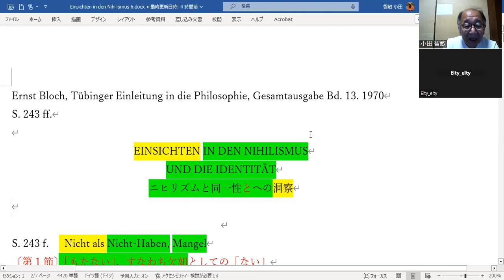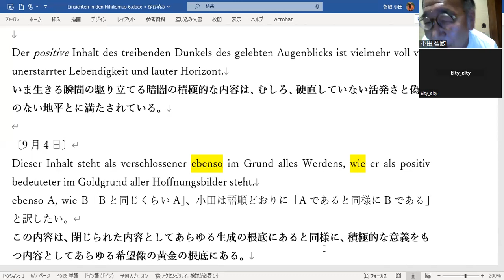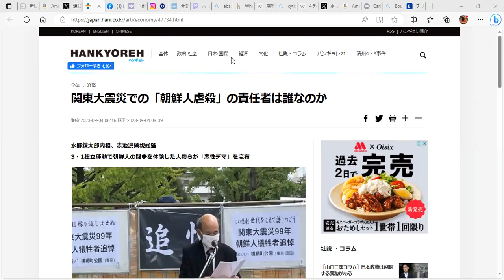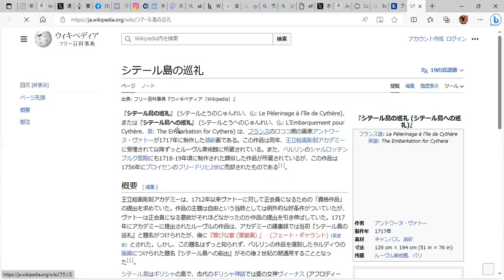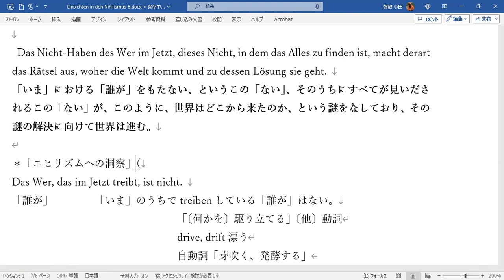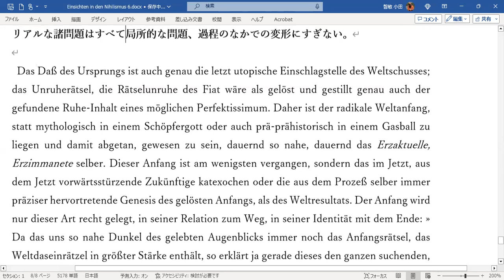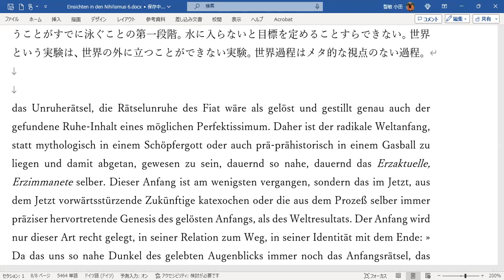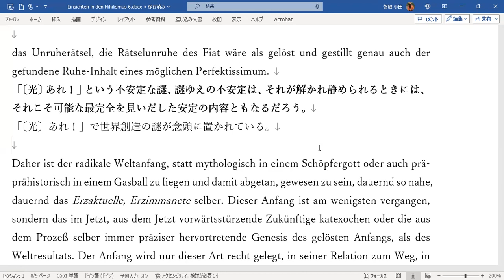おだとも翻訳live Ernst Blochをその場で訳す第62回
今回はブロッホの世界概念がポイントになります。素朴と言えば素朴なのですが、案外見過ごされている論点だと思います。